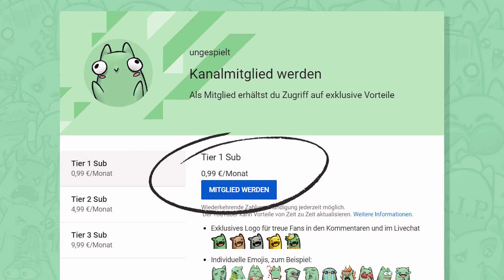Meine letzte Ansage an Tanzverbot...